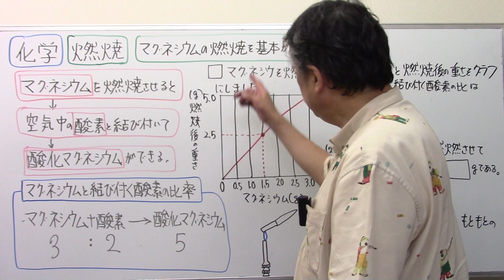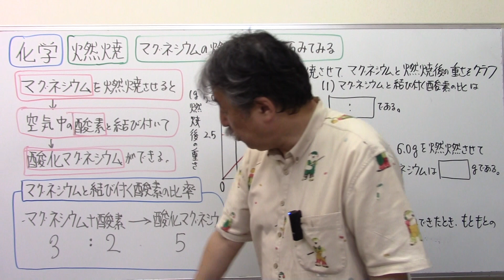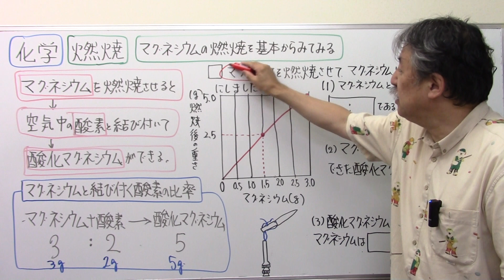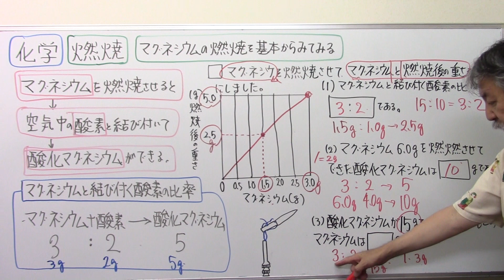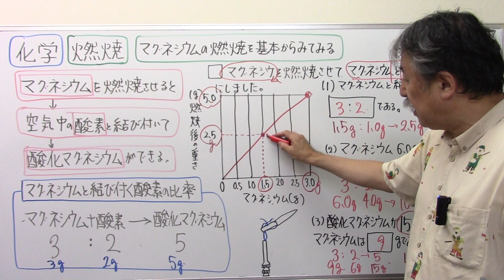マグネシウムの燃焼を基本からみてみる 化学・燃焼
マグネシウム 燃焼 酸化マグネシウム＠中学受験さくららチャンネル＃速さと比#伊勢物語＃芥川＃東下り＃在原業平#日能研＃サピックス＃早稲田アカデミー#浜学園#英進館#四谷大塚#馬淵教室#東京大学＃早稲田実業#塾なし＃独学#自力＃かんずめ塾いや＃桜葉塾＃中学受験国語＃中学受験国語専門＃中学受験過去問#過去問研究#田中学習会＃中学受験国語知識＃宝塚歌劇団＃宝塚歌劇＃宝塚＃桜良花嵐＃市進＃古文＃マドンナ古文＃漢文#とある男が授業をしてみた#佐藤ママチャンネル＃数学を数楽に＃慣用句#部首中学受験社会＃ニュートン算#滑車#動滑車#四字熟語中学受験理科＃時計算＃主語と述語＃四字熟語聞き流し#同音異義語#修飾語＃流水算＃滑車の原理#公務員試験＃教員採用試験＃慣用句聞き流し＃倍数算既約分数＃消去算＃第二次世界大戦#浮力中学受験#対義語#豆電球#直列＃並列回路#明るさ＃月の満ち欠け中学受験#ことわざ聞き流し＃ことわざ#熟語の構成#熟語の成立ち＃月の満ち欠け#部首名＃動滑車定滑車組み合わせ＃四字熟語覚え方＃売買損益＃売買損益中学受験＃差集め算＃通過算＃食塩水の問題＃栄東中＃速さと比＃埼玉県の中学受験